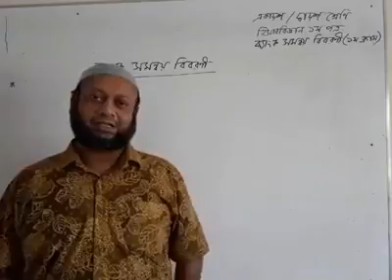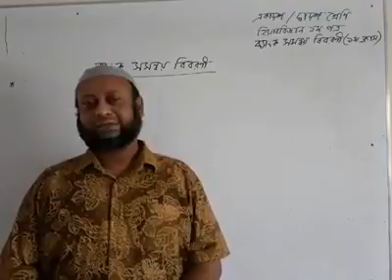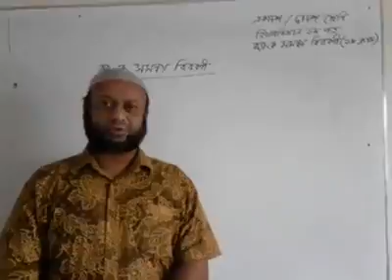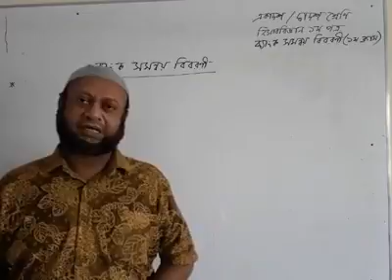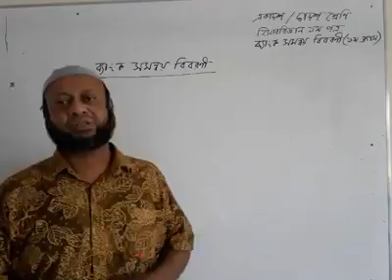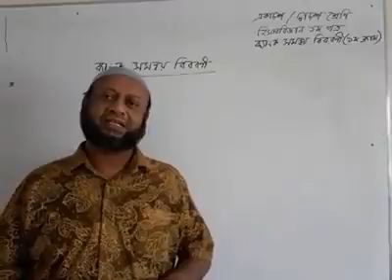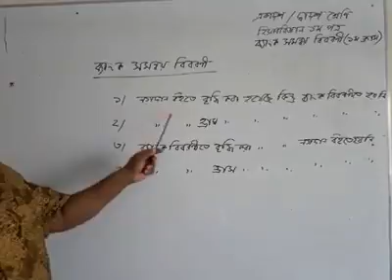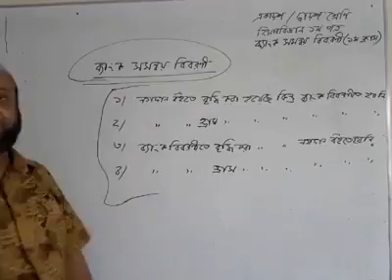হিসাববিজ্ঞান ১মপত্র-উচ্চ মাধ্যমিক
ব্যাংক সমন্বয় বিবরণী